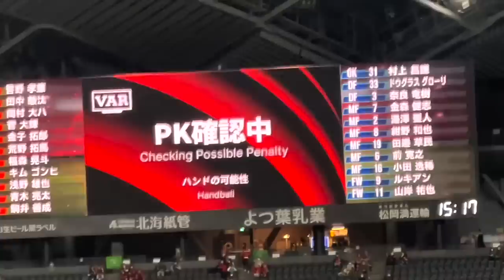[vlog]スーパーゴールがまさかの展開に…。5年ぶりに札幌ドームでjリーグ観戦したら最高すぎた。